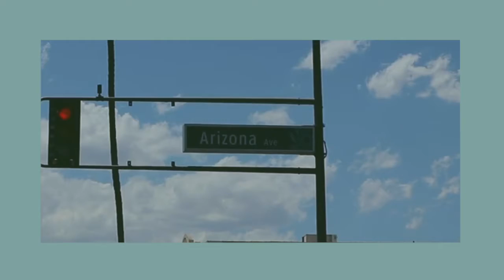heard museum - phoenix, arizona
Frida Kahlo x Diego Rivera exhibit